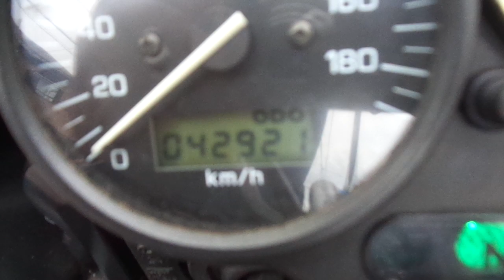FZ400 1997年 中古車 バイクショップ名:アットバイク